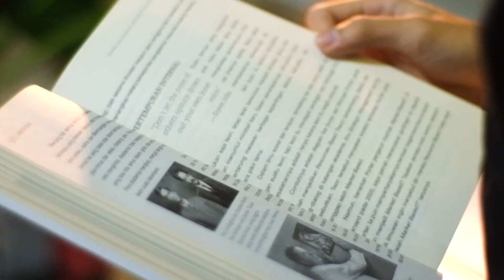Nyaman Belajar di Penghujung Negeri dengan Palapa Ring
Halo Rekans! untuk kamu teman pelajar, tentu rindu kembali ke sekolah ataupun kampus bukan? sabar ya Rekans, kita sama-sama berusaha dan berdoa agar pandemi ini segera usai dan keadaan kembali pulih 😊

Selama menjalani pembelajaran jarak jauh secara daring, IniPunyaKita Palapa Ring hadir sebagai tulang punggung internet cepat yang implementasinya difokuskan salah satunya pada bidang Pendidikan. Yuk cari tahu lebih banyak manfaatny di video berikut 👉🏻

Pemerintah hadir untuk kita melalui proyek Palapa Ring yang dibangun melalui skema Kerjasama Pemerintah dan Badan Usaha (KPBU). Melalui penyediaan akses internet berkecepatan tinggi, Palapa Ring diharapkan mampu meminimalisir gap kecepatan internet antara wilayah kota dan di daerah, serta ikut mendukung pemerataan sosial ekonomi di seluruh wilayah Indonesia.

Tetap semangat teman pelajar! meski di tengah pandemi, tetap siapkan dirimu untuk dapat bersaing dan siap majukan Indonesia di masa mendatang.

Footage Video : @kemenkominfo